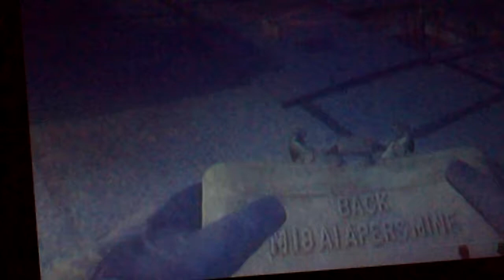*NEW* GLITCH ON MW2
Me and a friend goofing off realizing that we just found a glitch so we decided to repeat. We will upload a better when able :D